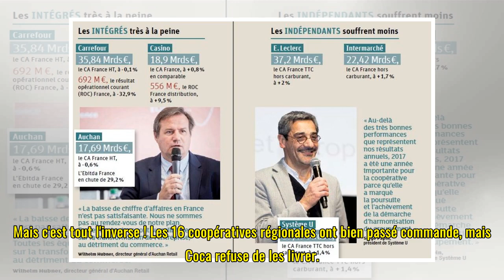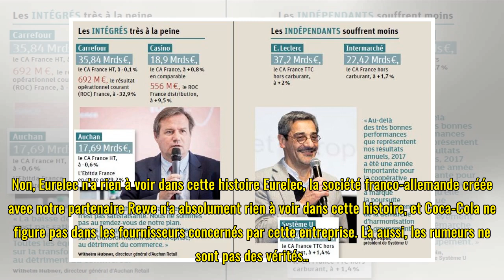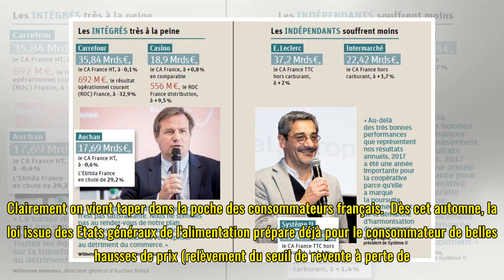Conflit Coca-Cola/Leclerc : Michel-Edouard Leclerc sort du silence